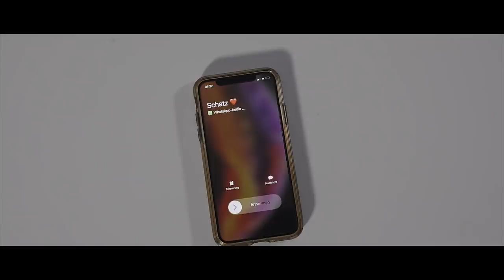ANIS & AMIR - INSTAGRAM (Official Video)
Das Video wurde produziert von: BEN SELIMOVIC

Video Producer: BEN SELIMOVIC

Alle Songs auch auf Spotify - Abchecken !